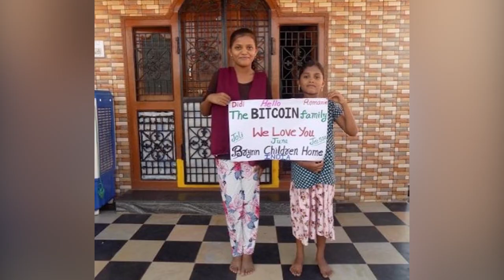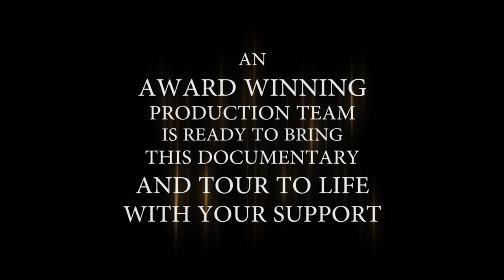The Bitcoin Family, Sharing is Caring tour !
This video is a preview of the sharingiscaringtour we started and how we are going to show the world the other side of blockchain and bitcoin.

It will include screenings a Q&A , crypto challenges for other people to live on crypto as well and a Bitcoin treasure hunt all over the world

All proceeds from all the events will be donated or used for impact investing in charities in the countries that will be visited. all of this will be filmed again to create a part two of the documentary.

It is going to be an interactive journey to show the world the real fundamentals behind the blockchain and bitcoin and create a movement to make the world a better place.

If you are interested in sponsoring or becoming a media partner please contact us for the benefits you will get as a sponsor and join us on this crypto trip of a lifetime that will reach and move many people all over the world.